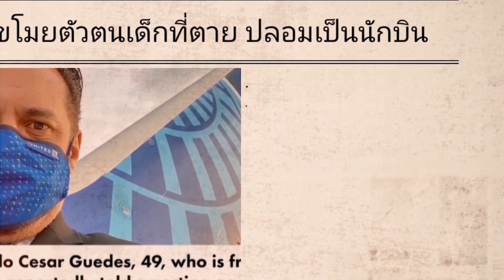ตีเนียน ขโมยตัวตนเด็กที่ตาย ปลอมเป็นนักบิน